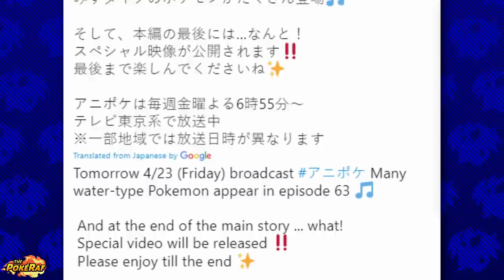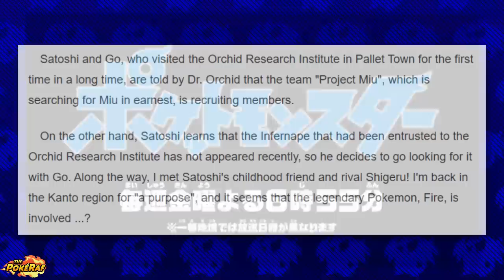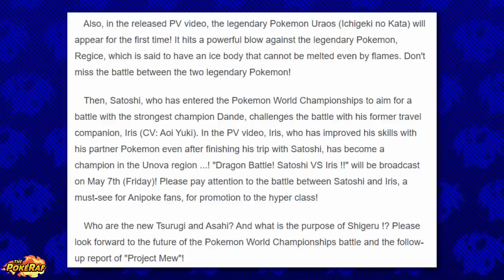Ash’s CHARIZARD/INFERNAPE RETURN, Crown Tundra, CHAMPION Iris, Project Mew + MORE - Pokémon Journeys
✏️ Hey, what’s going on guys?! Today, Episode 63 of the Pokémon Journeys/Pokémon (2019)/Pocket Monsters anime aired in Japan! Besides this, a new special preview trailer was revealed revealing Project Mew, Ash vs Champion Iris, Gary Oak returning, Gary's Blastoise and Electivire, Ash and Goh returning to Professor Oak's Lab, Ash's Infernape returning vs Moltres, the reveal of Urshifu, Tsurugi, Asahi, Crown Tundra, Goh vs Regice, Ash's Pokémon returning, Iris' Haxorus, Dracovish vs Dragonite and much more!

Huge credit and thanks to all of the sources for providing some of the information for this video.

Upcoming Pokémon Episodes:

ドラゴンバトル！サトシVSアイリス！！
Dragon Battle! Satoshi VS Iris!!
フラーベベ白い花
White Flower Flabebe
容疑者ピカチュウ！？
Suspect Pikachu!?
Pokémon Journeys
Ash catches Tyranitar
Ash catches Haxorus
Goh catches Grookey
Ash catches Kubfu
Ash catches Urshifu
Ash-Lucario
Aura Lucario
New Urshifu Form
New Lucario Form
World Cap Pikachu
Riolu vs Grapploct
Goh catches Pikachu
Goh's Raboot evolves into Cinderace
Ash catches Flygon
Goh catches Heracross
Goh Catches Zapdos
Ash vs Bea rematch
Mewtwo returns
Ash catches Mewtwo
Sword and Shield Edition Arc
Chloe catches Eevee
Gigantamax Meowth
Goh catches Diglett
Goh catches Dugtrio
Iris returns
Dawn returns
Paul returns
Cynthia returns
Brandon returns
Diamond and Pearl remakes
Gary Oak Gigantamax Blastoise
Hop revealed
Grookey's trainer
Goh's Scyther evolves into Scizor
Pokémon Journeys continuity
Pokémon Journeys Isle of Armor
Pokémon Journeys Crown Tundra
Ash vs Rinto
Goh catches Absol
Ash's Infernape returns
Iris' Haxorus
Serena returns
Serena amourshipping
Ash's Dragonite vs Iris' Dragonite
Ash's Charizard returns
Goh catches Moltres
Goh catches Regice

🎵 Music (Listed below):

► @SPEYERE Pokémon Journeys Covers (Great Challenge/Legendary Encounter)
► Pokémon XYZ Music - OST - Mega Evolution Act 1
► @SilverStorm 1-2-3 Remix (Unreleased)

📹 Video Footage (Listed below):

► N/A

🎨 Art (Listed below):

► N/A